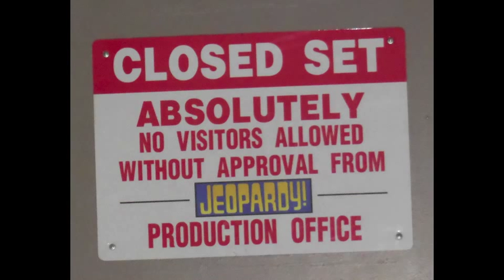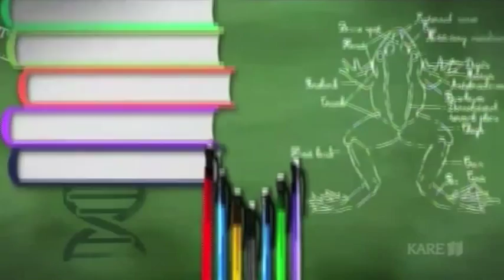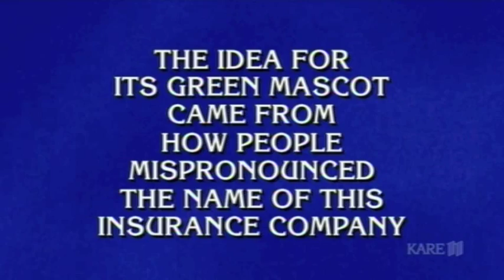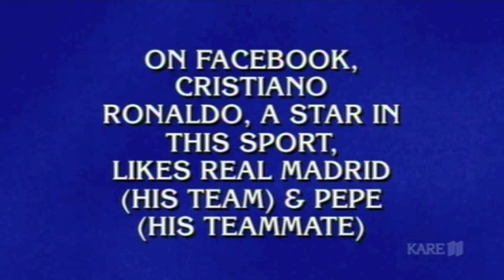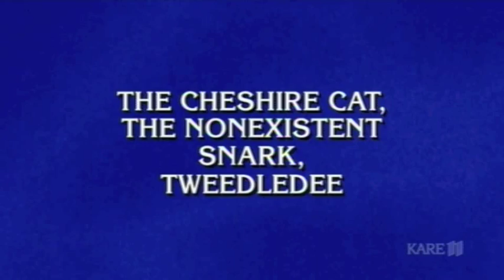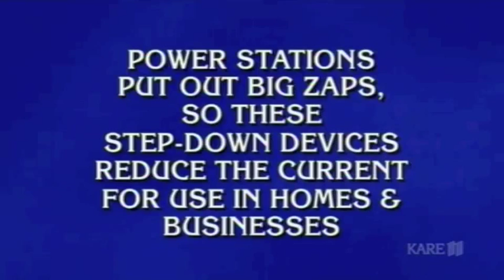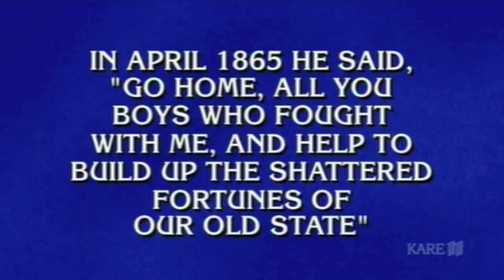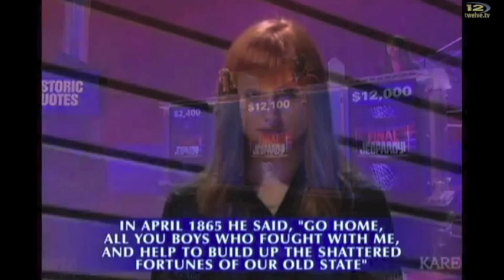Teen Jeopardy - Lila Anderson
A tribute to Lila Anderson's Teen Jeopardy experience!